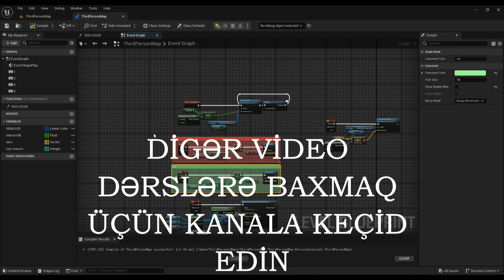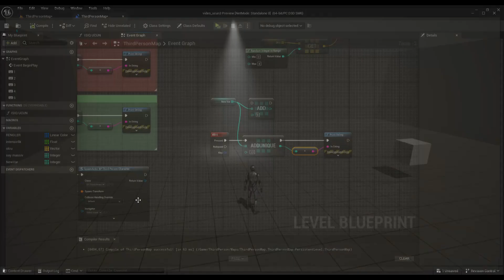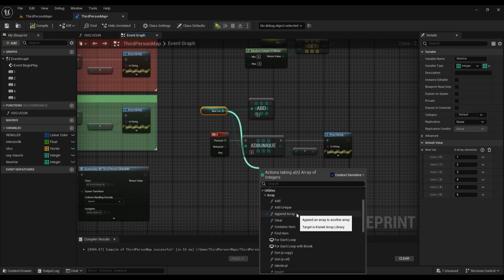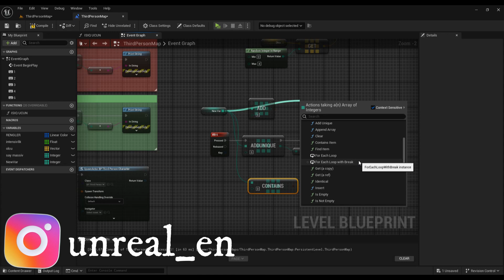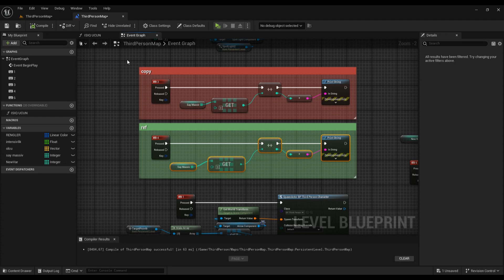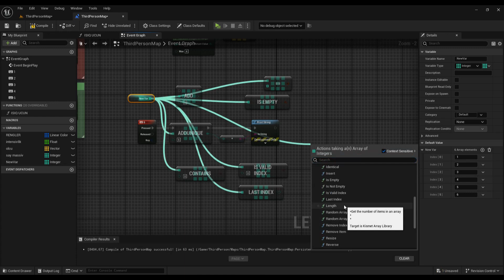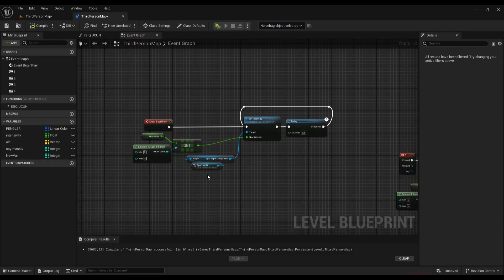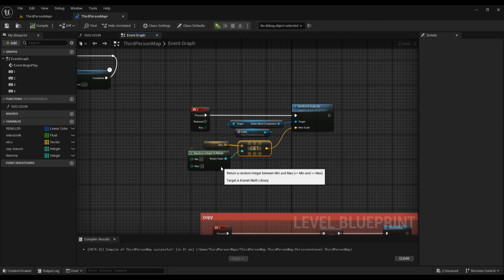Unreal Engine Dərsləri. Array (Massivlər)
Bu videoda Unreal Engine daxilində Massivlərin işləmə prinsipini öyrənəcəyik. Massivlər vasitəsi ilə hazırladığımız müxtəlif maraqlı nümunələrə baxacağıq.
Unreal Engine üzrə tədrisə qeydiyyatımız davam edir. Tədris ərzində 150-yə yaxın mövzu tədris olunur. Dizaynerlər üçün tədrisimiz 4 ay, oyun proqramlaşdırılması üzrə 8 ay davam edir. İlk dərsimiz ödənişsiz sınaq dərsdir. Əlavə məlumat üçün və  tədrisə qosulmaq üçün 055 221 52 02 Kamil m. whatsapp və yaxud zəng edə bilərsiz.